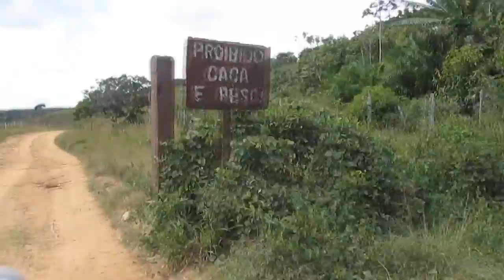Estradas em canavias de usinas pernambucanas,BR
LEIAM